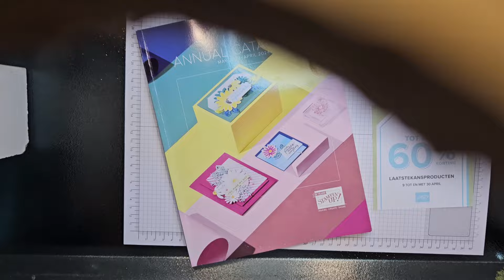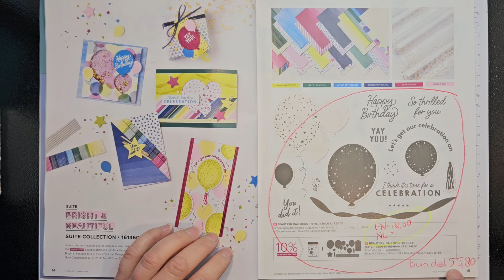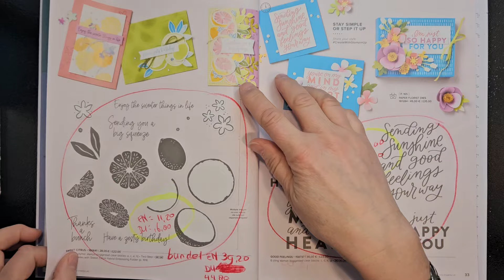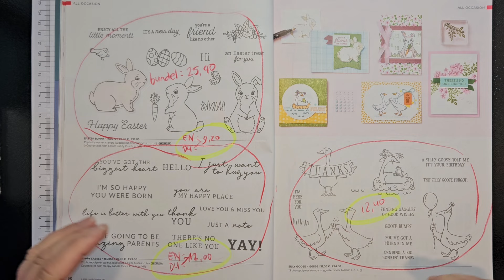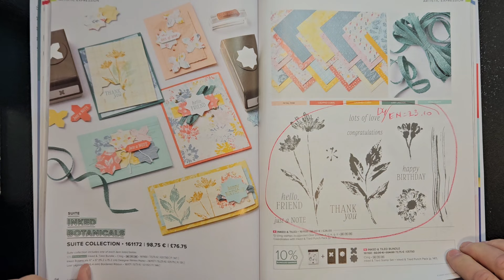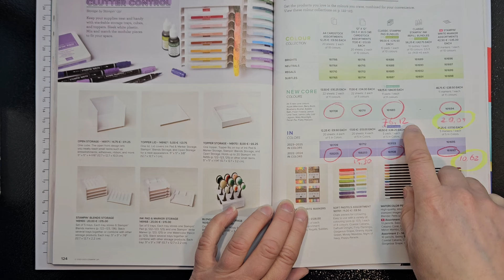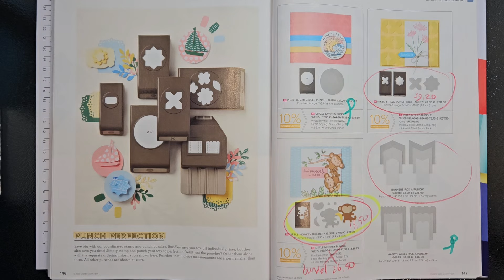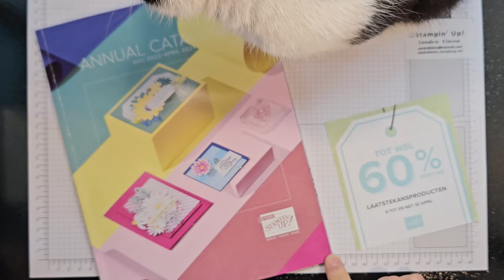Jaargids UITVERKOOP 2024 alle prijzen in beeld - Stampin' Up! "in het zonnetje": Album of Actie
sandrakleine.stampinup.net voor alles over Stampin' Up!
Doe je mee aan een verzamelbestelling? Dan heb je minder of geen verzendkosten en krijg je Sandra's Stampin' Smart Spaarpunten.

En denk je... wat een ontzettend leuke creatieve gemeenschap is het bij Stampin' Up! Daar wil ik ook graag bij horen? Je kunt altijd zelf demonstrator worden en via mij je bij Stampin' Up! aanmelden als demonstratrice. Neem gerust contact op om meer te weten of spring gewoon in het diepe.

Wil je mijn unieke nieuwsbrieven ontvangen? Ook dat kun je via mijn mail aangeven. Zo blijf je altijd op de hoogte en krijg je automatisch mijn nieuwe filmpjes aangeleverd.

Stampin' Up! bestellen? Of wil je er iets meer over weten? Snap je niet helemaal hoe dat nou werkt? Dat bestellen van een Stampin' Up! artikel? Neem gerust contact op met je vragen. Je vindt mijn mailadres in mijn filmpje.

Zelf demonstrator worden? Dat kan ook via mij. Ik help je er graag bij/mee!

Sandra Kleine
Onafhankelijk Stampin' Up! demonstrator